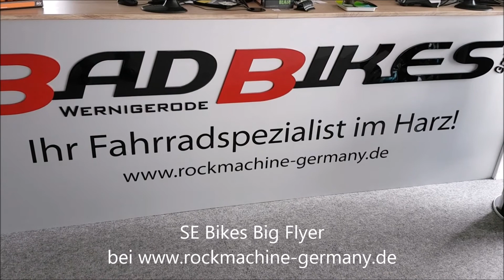SE Bikes Big Flyer Super Elite 6061 Landing Gear BMX , Cruiser , Racing 45 Years of Radness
SE Bikes Big Flyer 29R BMX Bike 2022
Das SE Bikes Big Flyer 29R BMX Bike 2022 ist ausgestattet
//mit einem SE Bikes 6061 Aluminium Rahmen,
//einer Super Elite Landing Gear Gabel
//und einer Promax V-Brake.
Rahmen: Super Elite 6061 Aluminium Floval Tubing, Internal Head Tube, 68mm Wide Mid Bottom Bracket, Wide Rear Stays, SE Wave Dropouts
Gabel: Landing Gear, Cr-Mo
Kettenradgarnitur: SE 3-pc Cr-Mo, 175mm, Sealed Bearing Mid Bottom Bracket, 150mm Spindle Length, 19mm Spindle Diameter, 36T SE Sprocket
Kette: KMC S1
Steuersatz: FSA Internal, No.10, 1-1/ 8
Lenker: Big Honkin' Cruiser Bar, 30" x 6", 10° Backsweep, 1° Upsweep
Griffe: SE BIKELIFE Grips with SE Rubber End Plugs
Vorbau: SE BIKELIFE Alloy Top-Load, 48mm Reach
Sattel: SE Big Flyer Seat with Super Grippy Top Cover
Sattelstütze: Race Rocker Micro-Adjust Alloy, 27.2mm
Bremsen: Promax V-Brake
Bremshebel: Promax 2-Finger Alloy
Laufradsatz: SE Racing Alloy 36H Flp-Flop Hubs, Sealed Rear with Double-wall Rims, 16T Freewheel, Stainless Spokes
Reifen: SE Bozack, Street Proven Multi Purpose Compound, Wrap Around Urban Tread Pattern, Grooved SE Wing Logo, 29" x 2.4" Front & Rear
Pedale: SE Nylon Fiber Platform